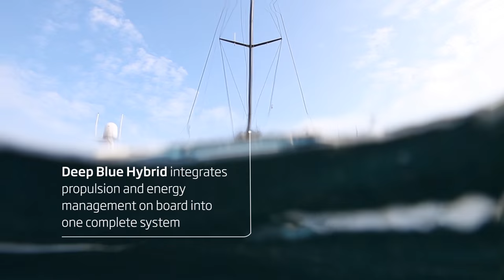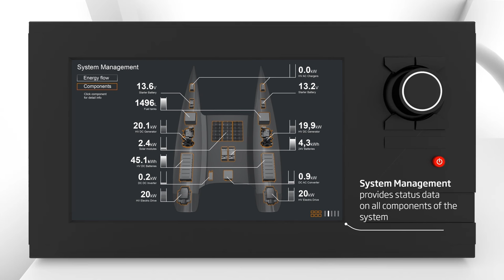Hybrid Propulsion System - Torqeedo Deep Blue Energy Management 2.0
Deep Blue Hybrid integrates propulsion and energy management into one complete system.
Energy is captured from various sources - clean power from solar modules and hydro-generation while under sail, shore power and, when necessary, from modern and efficient diesel generators.